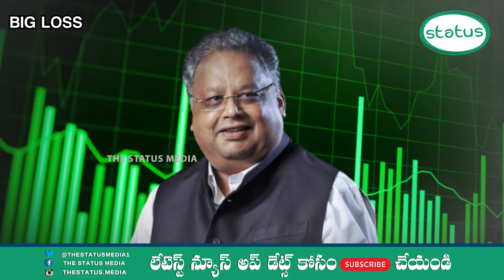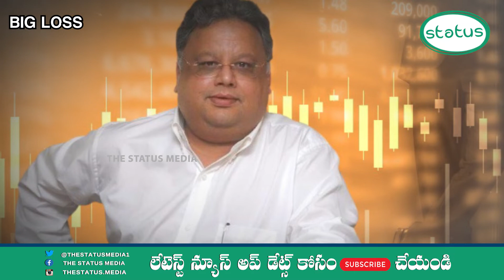Rakesh Jhunjhunwala No More | Big Bull Loss |The Status Media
Rakesh Jhunjhunwala No More | Jhunjhunwala Story | Big Bull Of Market By Rakesh  | The Status Media

The status Media is an official YouTube Channel which will constantly keep you updated with the latest breaking news, trending topics, entertainment videos, viral videos, health and beauty tips,numerology tips and others. Stay updated with Tollywood latest happenings and other social media viral news exclusively on The status Media. The status Media always at the forefront in providing it's users with
a variety of contents with Celebrity interviews, politicians interviews